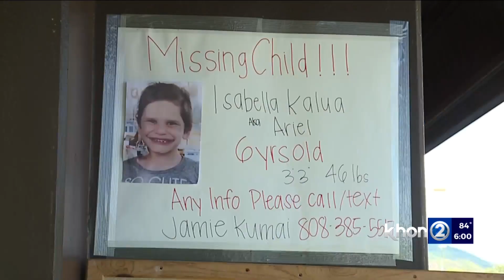Why adoptive family of missing 6-year-old Waimanalo girl have remained absent in search parties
Day five of the search for Isabella Kalua. The Kalua family broke their silence claiming they've received death threats and are fully cooperating with authorities. Police confirmed they're continuing to search Bellows, where items of interest were found late Thursday afternoon, and they said more people are coming forward.